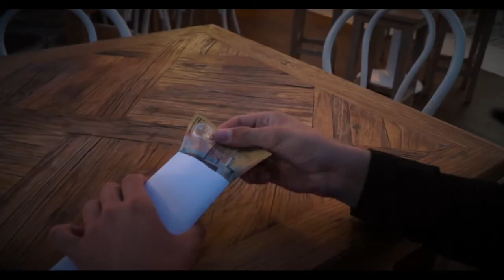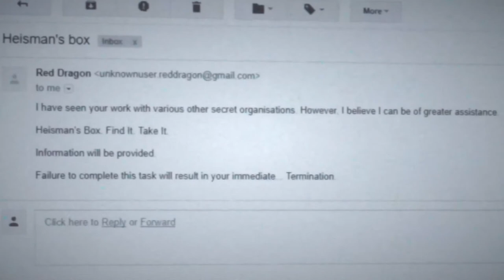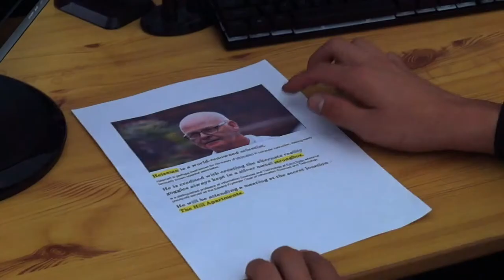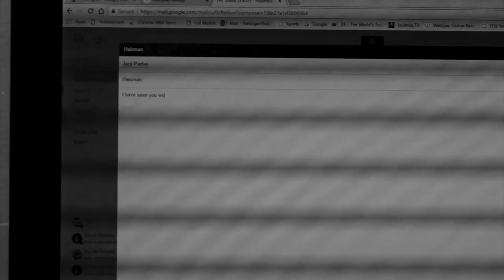Jack Parker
Watch out 007 - There's a new kid on the block.

This film was made for my school assessment. Any and All feedback is appreciated.

This film won the Staff award.